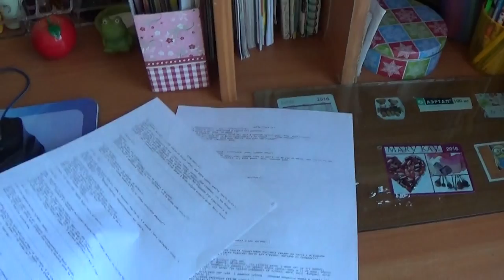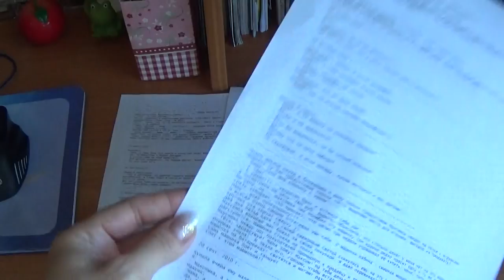ВЛОГ: ПЕРЕСТАНОВКА НА РАБОЧЕМ СТОЛЕ!